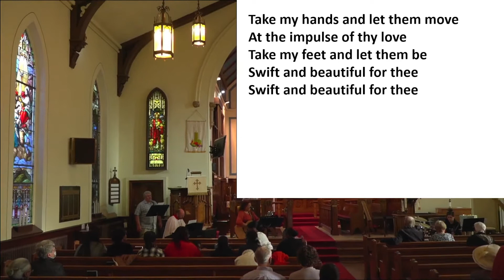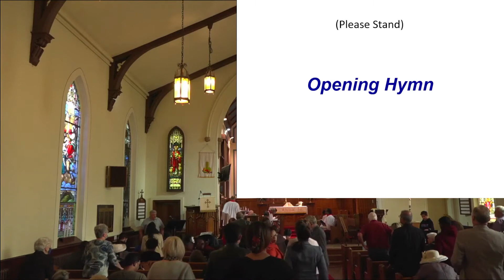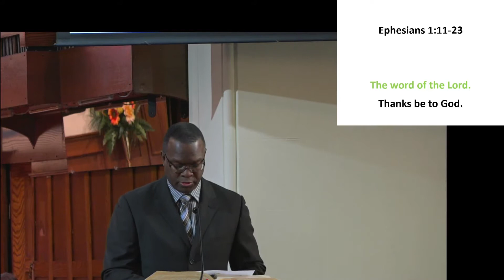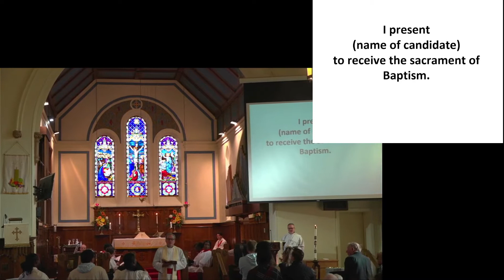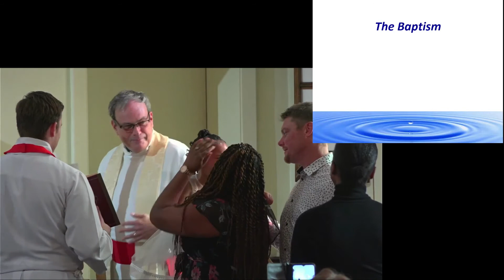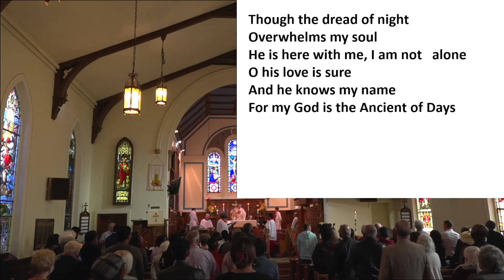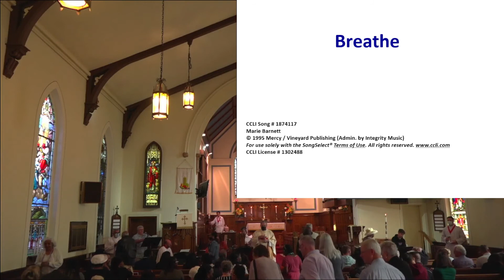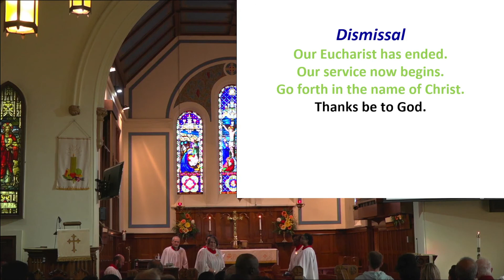Sunday Service Sunday, October 30th, 2022 (All Saints' Day)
Welcome to Christ Church Brampton. This is our communion service for Sunday, October 30, 2022., All Saints' Day.

All music used is covered by CCLI licence #1302488